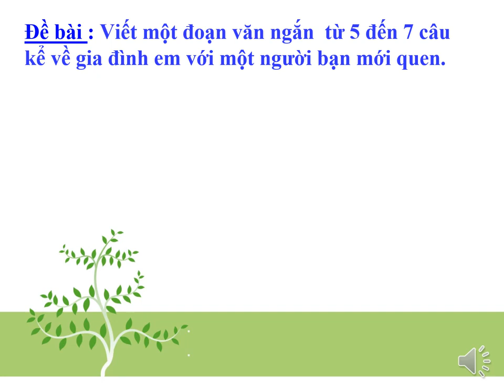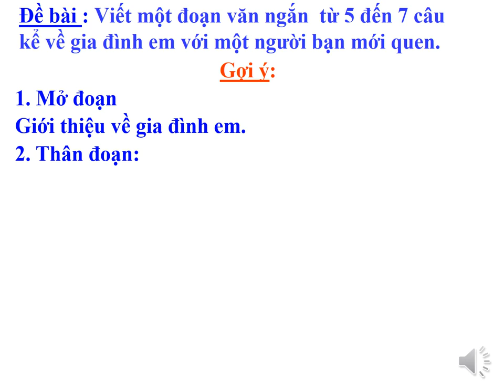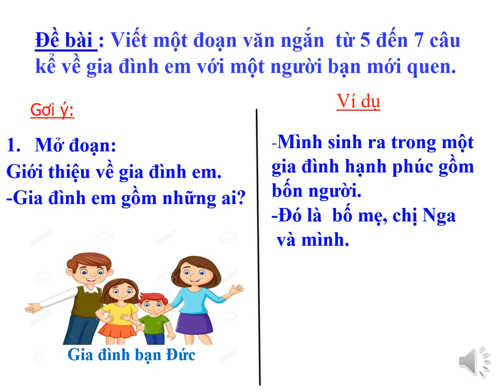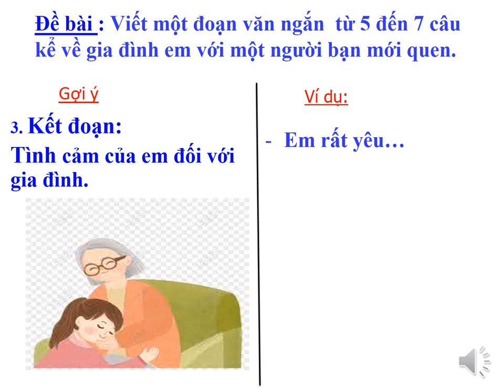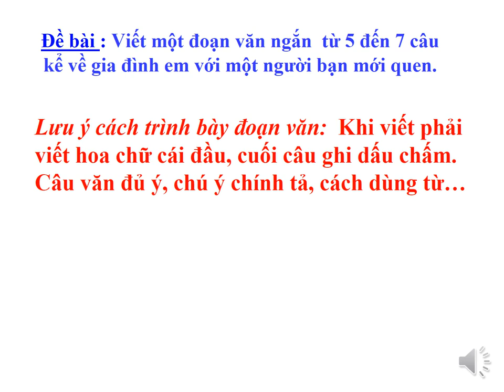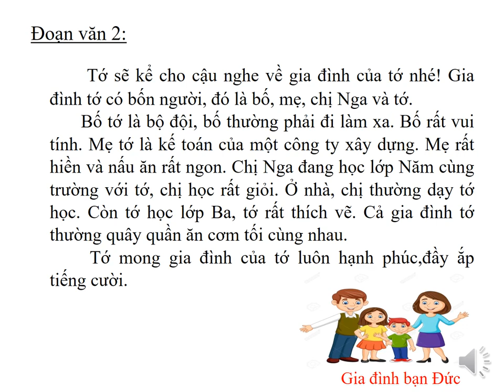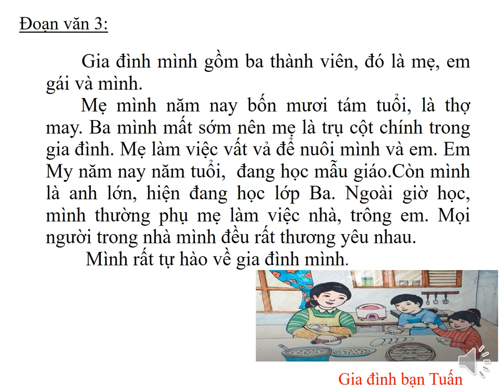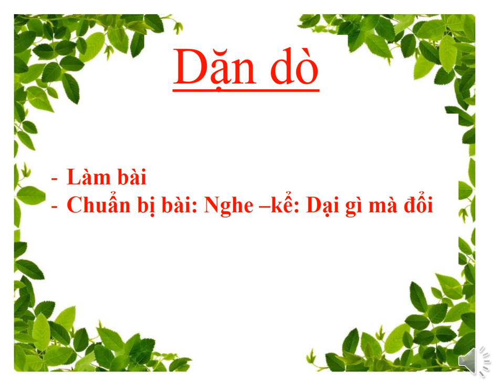TIẾNG VIỆT 3 - TUẦN 5 - TLV: LUYỆN TẬP KỂ VỀ GIA ĐÌNH EM